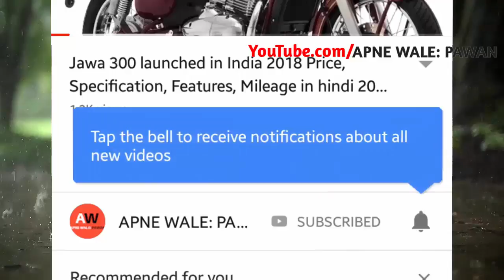Maruti Suzuki Omni 2019 Aug-Sep New Price,Loan Price,Emi,Rto,Ex-Showroom Price,Omni Onroad Price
Hi..This video about Maruti Suzuki Omni 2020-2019 New Price & Maruti Suzuki Omni 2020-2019 Emi Rto Maruti Suzuki Omni 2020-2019 Ex-Showroom Price & Maruti Suzuki Omni 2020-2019 Onroad Price in in india with hindi detailed review.

Queries Solved:
1) Maruti Suzuki Omni 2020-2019 New Model BS4 Price
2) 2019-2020 Maruti Suzuki Omni Van emi and downpayment
3) Maruti Omni 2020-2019 loan details in hindi

CONTENT SOURCE OFFICIAL- OWN and marutisuzuki.com